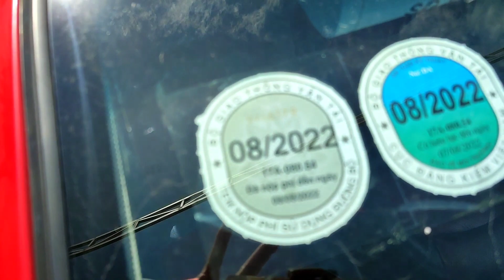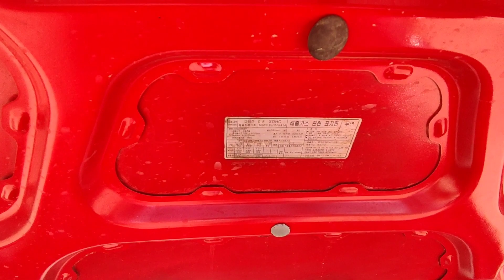Matiz Joy nhập Hàn Quốc số tự động giá chỉ hơn 100tr